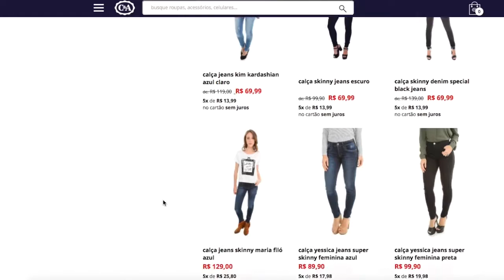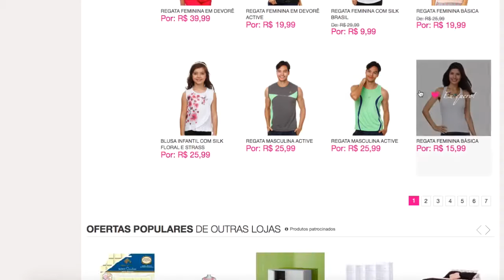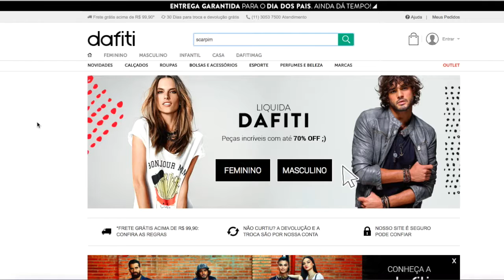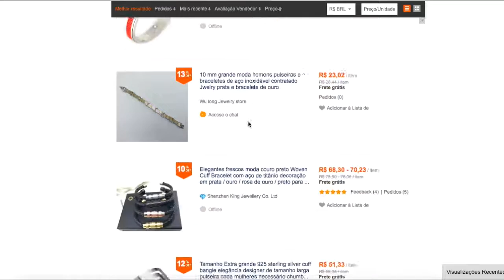Steal the look: Kylie Jenner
Confiram no vídeo de hoje o passo a passo para copiar um look de uma das queridinhas do mundo fashion: Kylie Jenner. A nossa colunista Amanda Bernardo foi atrás e achou peças IGUAIZINHAS as da Kylie que podem ser compradas online. Assista!